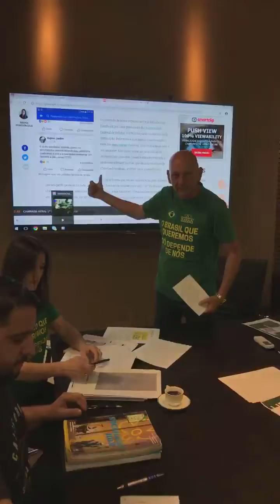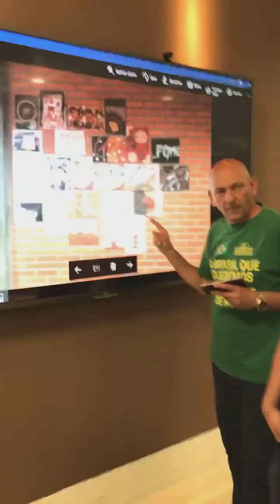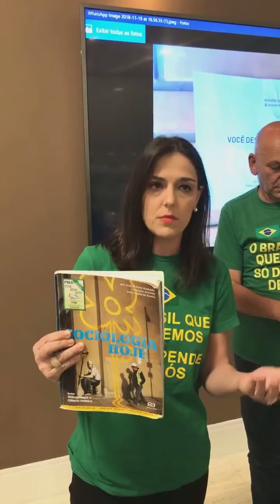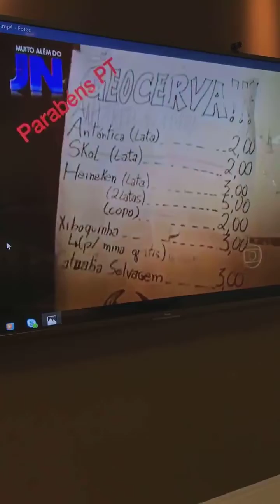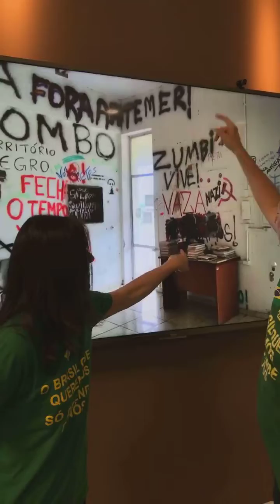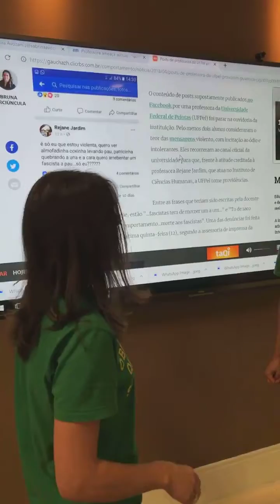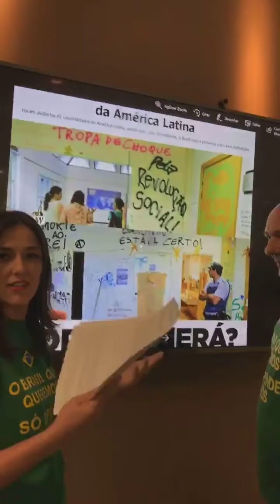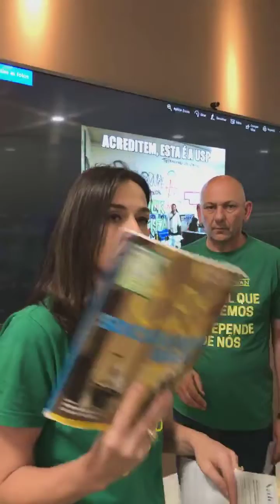FACULDADES PÚBLICAS | Lives | Luciano Hang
Assista minha transmissão ao vivo com Sabrina Avozani e Canal Hipocritas sobre faculdades públicas, ensino e educação.